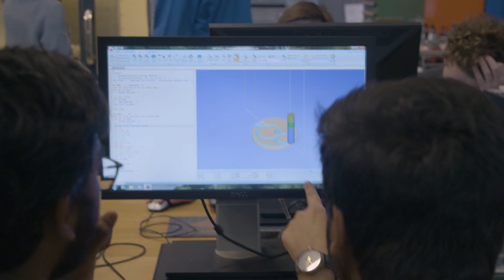MSc Production Engineering and Management at KTH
Farazee Asif and Ove Bayard, programme directors for the master's programme in Production Engineering and Management, introduce the programme and the career opportunities that follow.

The master's programme in Production Engineering and Management handles the engineering and management aspects of production and how they interact. The engineering side includes manufacturing technologies, automation, maintenance, and production development tools and methods. The management side includes operations strategy, planning and management of resources for a sustainable production environment. Graduates work in various production fields worldwide.

Application is open from mid-October to mid-January.